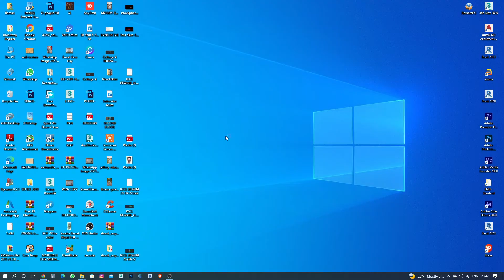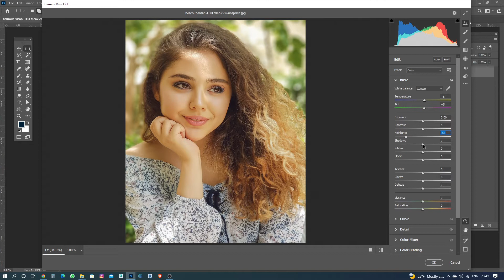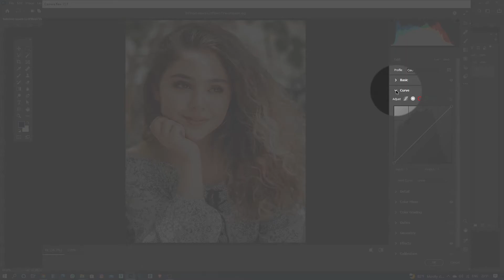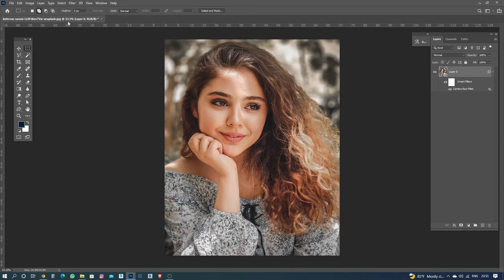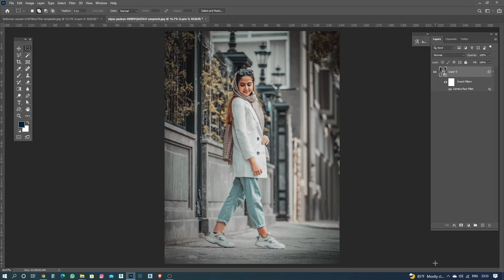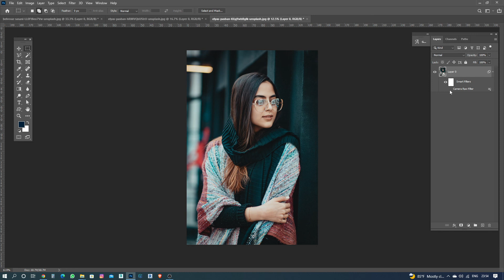Orange Color Grading Effect in Photoshop | Photo Editing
In this video, I will show you, How We can Create Orange Color Grading Effect In photoshop.

Credit:-
Photo by behrouz sasani on Unsplash
Photo by Elyas Pasban on Unsplash